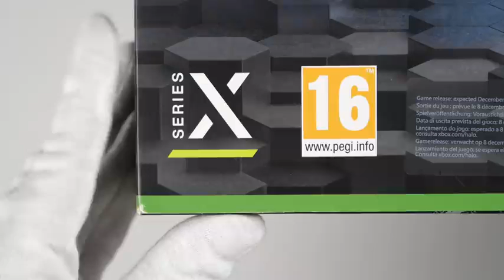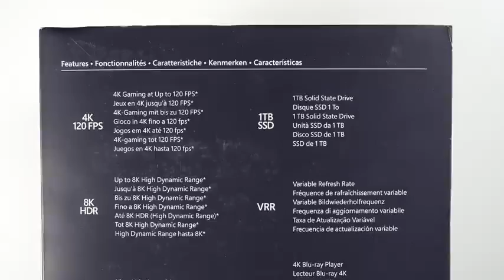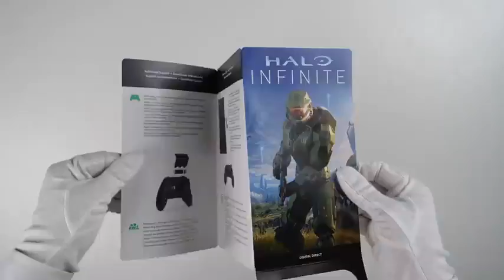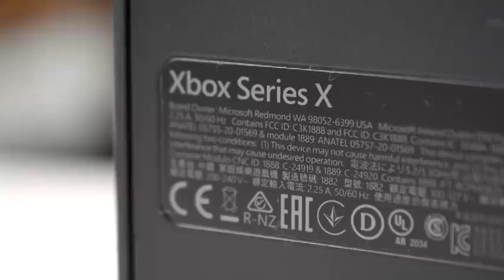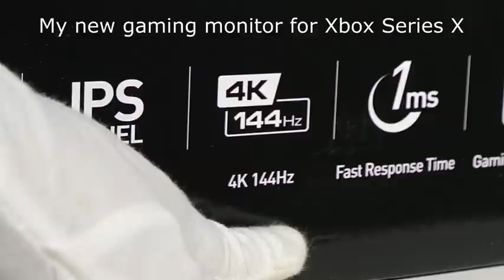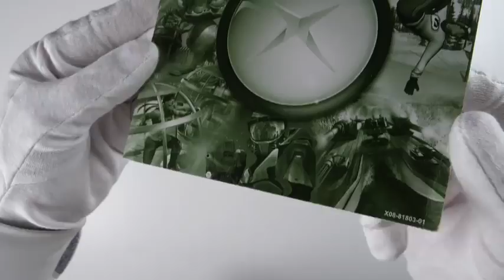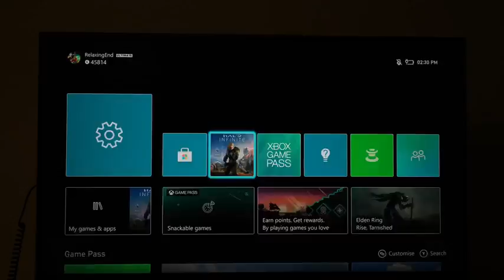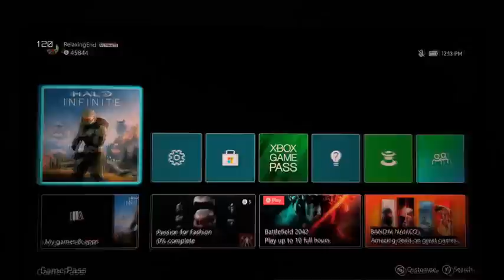Xbox Series X "Halo Infinite" Limited Edition Console Unboxing || New Xbox X Series Halo Limited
Unboxing new Xbox Series X Halo Infinite Limited Edition console (sold out). Comes with Halo Infinite campaign. Original Xbox Orange Special Edition Halo: Combat Evolved console.